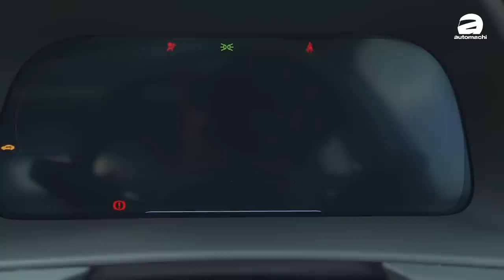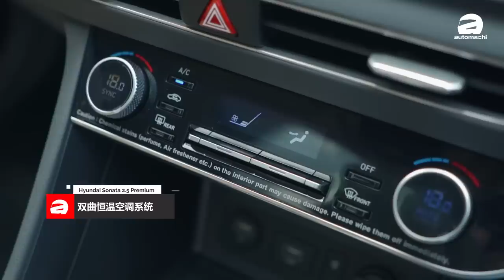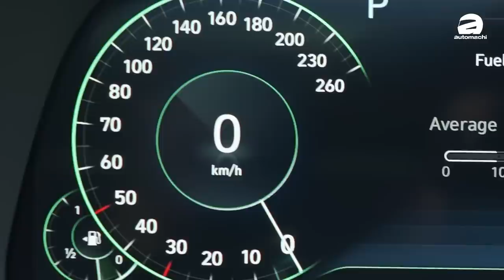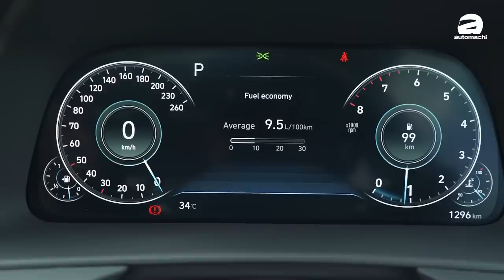2020 Hyundai Sonata 2.5 Premium ，韩风还是寒风？（新车试驾）｜automachi.com 马来西亚试车频道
全新的 Sonata DN8 采用了 Hyundai 最新的设计语言，原厂将之称为 Sensuous Sportiness，引擎盖，车侧以及车尾皆采用了大量的线条来勾勒出新一代 Sonata 的轮廓，而这一次有一个特别之处就是原厂将日间行车灯的设计一直延伸到引擎盖上面，不过在日间行车灯没有点亮的情况下这个灯组看起来就像镀铬饰条，一体性相当不错，另外车辆的尾部也采用了时下流行的连贯尾灯设计，并且在上面设置了很多“小鲨鱼鳍”来营造更好的风阻表现。

在内装方面，2020 Sonata 采用了双色的内装配色，营造出更有层次感的视觉效果。另外，2020 Sonata 也备有全新设计的四幅式多功能方向盘，12.3寸全液晶仪表，8寸可支援 Apple CarPlay 以及 Android Auto 的手机互联功能，抬头显示器等配备，唯一可惜的是缺乏了先进主动式安全系统。。。

动力配置部分，我国的 2020 Sonata 只有单一引擎可选，那就是全新的 2.5L Smartstream 自然进气引擎，这具引擎在 Sonata 上备有180 PS的最大马力以及232 Nm的峰值扭力，并匹配6速的自排变速箱。

2020 Hyundai Sonata 在我国的售价为 RM 206,888，但目前原厂有做早鸟促销，首50辆新车只需 RM 189,888 就可入手！那它的表现如何？来看看小苠试驾了以后有什么话要说！